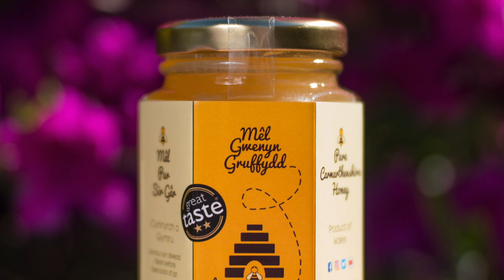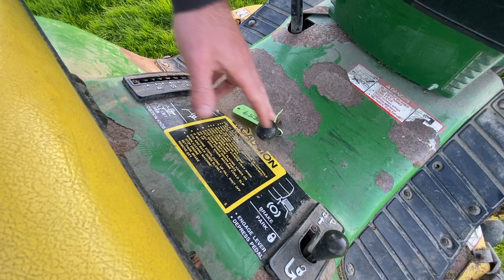John Deere Hydro 175 Lawn Mowing Tractor. Should You Buy A Second Hand Lawn Mower Tractor?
In this video I show you my John Deere hydro 175 lawn mower tractor.
I show you how to operate it, how the controls work and we see Angharad cut some grass with it!!

At the end of the video I share some important marriage advice!! 😂

If you would like to find out more about me you visit my